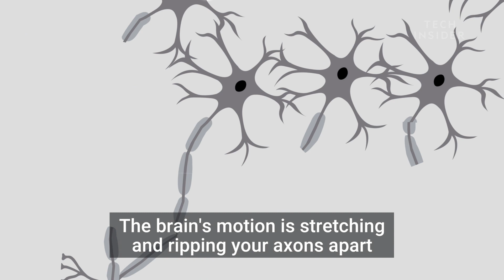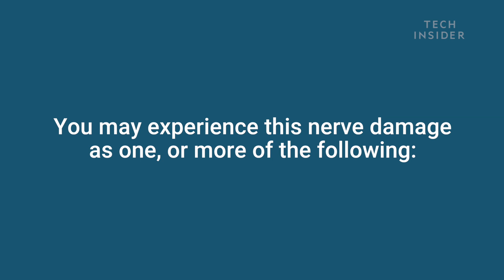What happens to your brain during a concussion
What happens to your brain when you get a concussion? Concussions are a type of mild traumatic brain injury.